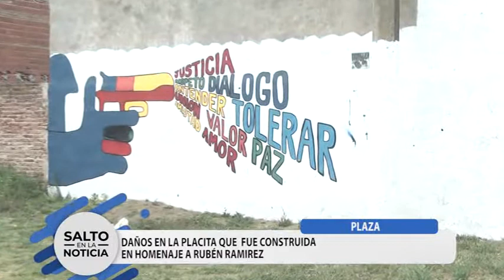PLAZA RUBÉN RAMIREZ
DAÑOS